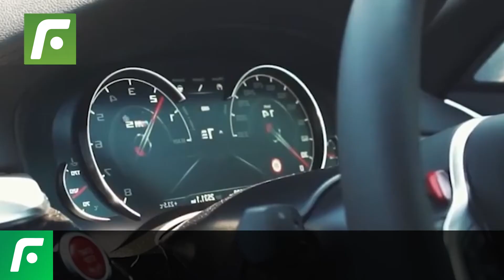😱🔥 From RIHANNA to PLAYBOY BUNNIE 😏, meet BENZEMA´S most beautiful GIRLFRIENDS ♥️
The French superstar KarimBenzema can show of the fact that he has dated the most beautiful women.